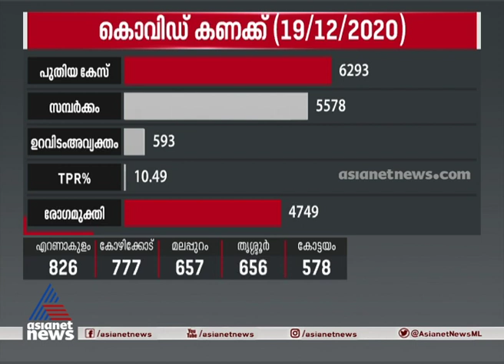കേരളത്തിൽ കൊവിഡ് സ്ഥിരീകരിച്ചവരുടെ എണ്ണം ഏഴ് ലക്ഷം കടന്നു; പുതിയ രോഗികള്‍ 6293,രോഗമുക്തി 4749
6293 new covid 19 cases reported in India